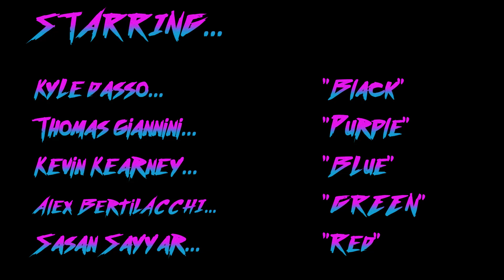Neon Snow (SHORT FILM)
It should've been an easy grab, but this gang of crooks didn't check the weather forecast; Snow.

A "tape" by Jaegar Moore